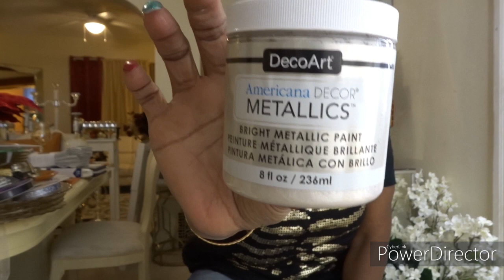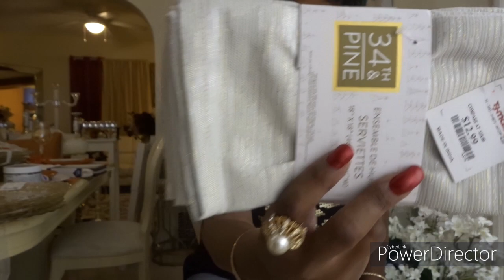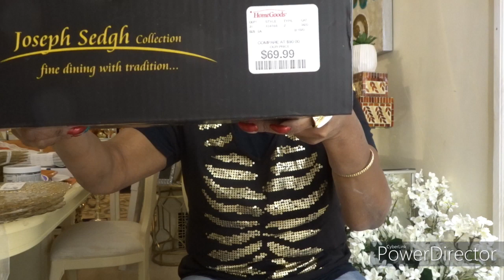MICHAELS, AT HOME & HOME GOOD HAUL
HOUSEHOLD ITEM